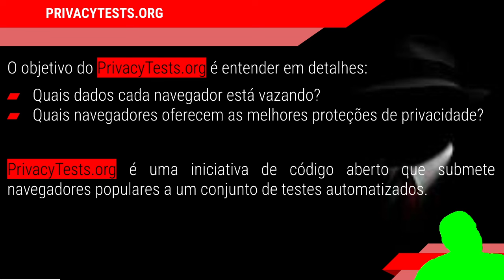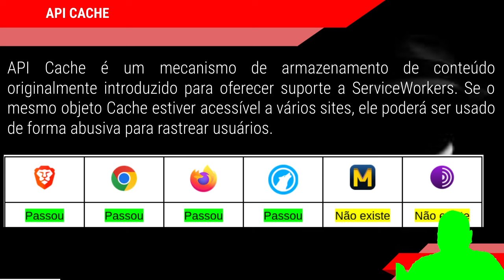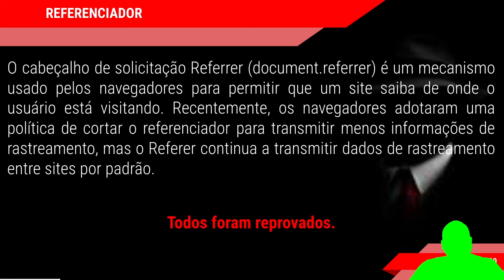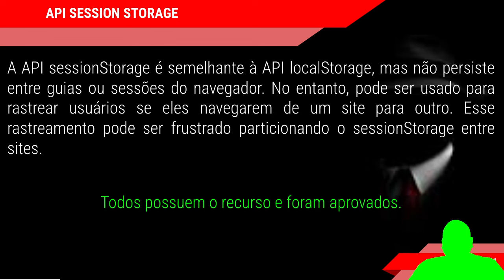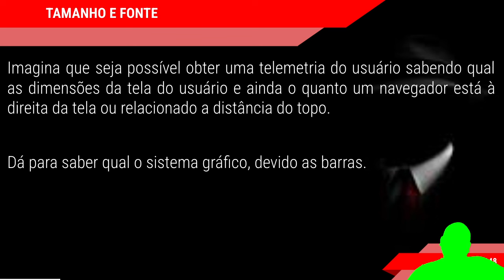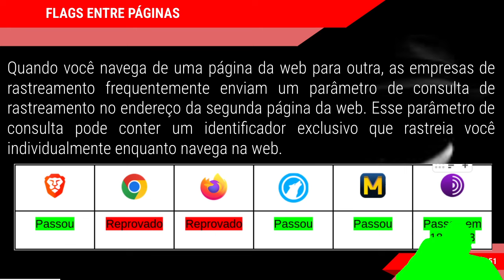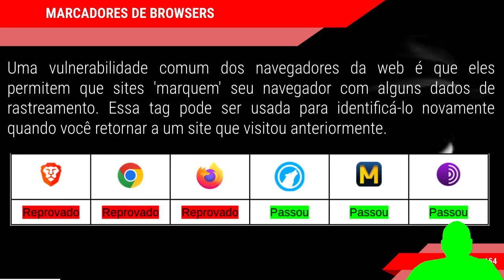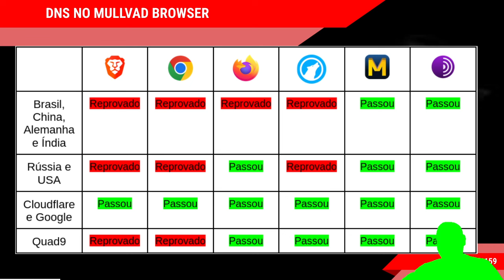BROWSERS, COMO sites fazem o MAPEAMENTO, em busca de privacidade e anonimato - Parte 2